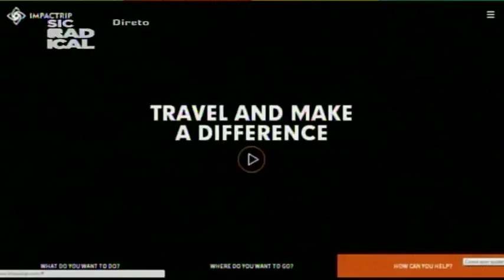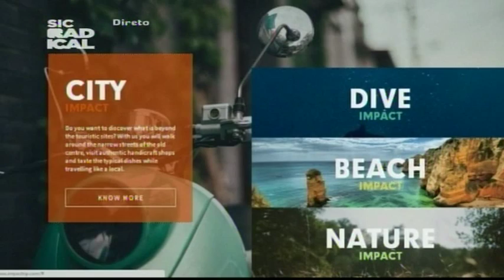15 07 16 Entrevista Impactrip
Promotora de viagens que aposta no turismo solidário.